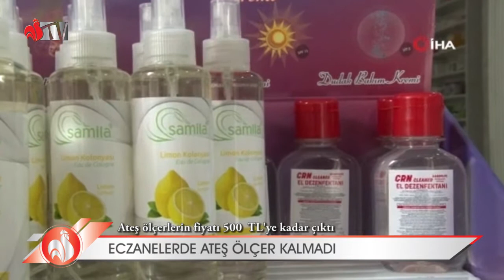Koronadan dolayı bulunamayan ürünlere ateş ölçer de eklendi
Türkiye’de korona vak'alarının artmasının ardından vatandaşların yoğun talep gösterdiği kolonya, maske, eldiven ve dezenfektan gibi ürünlere ateş ölçerler de eklendi. Denizli’de ki önceden 100 TL'lerden satılan ateş ölçerlerin şimdilerde fiyatının 400-500 TL'lere çıkmasına hem eczacılar hem de vatandaşlar tepki gösterdi.
Türkiye’de 400 kişiye yaklaşan korona vak'ası ve 4 kişinin ölümünün ardından vatandaşlar maske ve eldivene yoğun ilgi gösterdi. Kolonya satıcılarının önünde uzun kuyruklar oluşurken birçok eczanede dezenfektan temininde güçlük çekti. Bu ürünlerin yanı sıra piyasada ateş ölçerler ve bağışıklık güçlendirici vitamin ilaçları da yok satmaya başladı. Eczanelere ateş ölçme cihazı için gelen vatandaşlar elleri boş şekilde ayrılıyor. Dezenfektan ve maskelerin bazı eczanelerde bulunmasına rağmen ateş ölçme cihazları hiç bulunmuyor. Eczanelere ateş ölçme cihazı için gelen vatandaşlar elleri boş şekilde ayrılıyor. Girdikleri eczaneler ateş ölçer buldukları için şanslı olan bazı vatandaşlar ise bu defa yüksek fiyatla karşılaştıklarından dolayı alamadı.
Talepleri karşılayamadıkları için hem müşterilerin hem de kendilerinin şikayetçi olduğu dile getiren Eczacı Nurcan Kütük, “Bağışıklık sistemini güçlendiren ilaçlarda baya bir talep var. Vitamin grupları, bağışıklık sistemi güçlendiren ilaçlar, dezenfektanlar, kolonyalar, ateş ölçerler, eldiven, maske bunlarda baya bir talep artışı var şu an için koronadan korunmak amaçlı. Karşılayamıyoruz çok zorlanıyoruz çünkü yeterli derecede bulamıyoruz ürünleri maskedir, eldivendir bunlar çok kısıtlı sayıda geliyor elimize ve çok yüksek fiyatlarda geliyor o yüzden talebi karşılamakta zorlanıyoruz. Hastalarda bu durumdan şikayetçi biz de çok şikayetçiyiz işin açıkçası. Çünkü piyasada çok fazla bu işi yapan kişi var ama çoğuna da güvenemiyorsunuz normal depolardan da yeterince biz maskedir, el dezenfektanıdır, kolonyadır yeterince karşılayamıyoruz talebimizi ve o yüzden de hastalara da yeterince ürün sunamıyoruz çok büyük sıkıntı yaşıyoruz. Hem fiyatları çok arttı hem de bulmakta çok zorlanıyoruz” dedi.

“Ateş ölçer hiçbir şekilde bulamıyoruz”
Dezenfektan, maske, eldivenin yanı sıra ateş ölçer cihazlarında temininde sıkıntılar yaşadıklarını ifade eden Kütük açıklamalarını şöyle sürdürdü:
“Şuan için ateş ölçer hiçbir şekilde bulamıyoruz, normal temassız ateş ölçerler zaten çok uzun süredir piyasada yok bulamıyoruz, dijital ateş ölçerler de artık gelmez oldu onları da bulamıyoruz. Çok büyük sıkıntı var yani talep çok fazla olduğu için yeterli derecede ürün bulmakta zorlanıyoruz özellikle vitamin grupları, el dezenfektanı koronadan korunmak için ihtiyacımız olan dezenfektandır, maskedir, eldivendir bunları hiçbir şekilde yeterince bulamıyoruz hep az miktarda geliyor ve hastalara da az miktarda sunabiliyoruz.”

“100 TL olan ateş ölçerler şuanda 400-500 TL’ye çıktı”
Korona virüsünden sonra fiyatların artmasını hem vatandaşlar hem de kendileri için sıkıntılar oluşturduğunu söyleyen Eczacı Teoman Ceylan, “Bu korona virüsünden dolayı ülkemizde maske ve dezenfektan talepleri baya artmış durumda yalnız fiyatlarını insanlar çok pahalı buluyorlar. Bu virüsten önce fiyatları çok ucuz olup da şimdi çok pahalı oldu ve insanlar bulmakta zorlanıyor. Bu bağışıklık sistemi ilaçları, dezenfektan ilaçlarını, maskeleri bunun yanında antiviral ilaçlar olsun, piyasadan bir anda kayboldu. Fiyatları devlet tarafından ödenmeyen ilaçların fiyatları baya bir arttı. Vatandaşımızda zor durumda kalıyor. Hem bulmakta zorlanıyor hem de fiyatlarını öderken zorlanıyor. Ülkemiz için inşallah hayırlı olur. Ateş ölçer şuan da piyasada yok fiyatları da çok yüksek şuan da 100 TL olan bir ateş ölçer 400-500 TL’den konuşuluyor vatandaş bunu nasıl alacak ben de bilemiyorum” diye konuştu